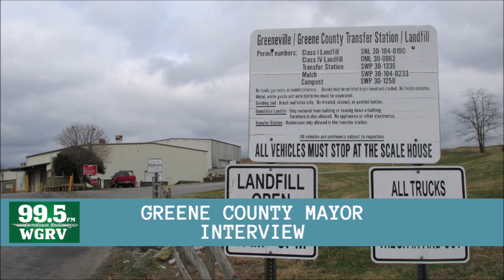Greene County Mayor Kevin Morrison June Interview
Jim Miller interviewed Greene County Mayor Kevin Morrison. They discussed the passage of the 2020-21 county budget, upcoming capital projects, the latest on the county offices moving into the former Consumer Credit Union building, and the status of the county/city takeover of the landfill.